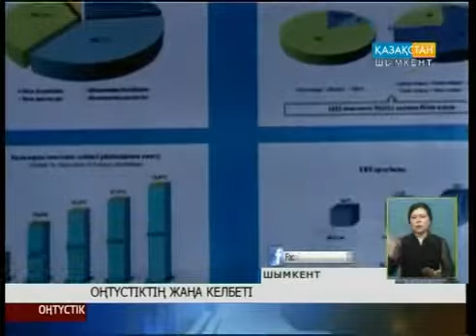Оңтүстікте соңғы бес жылда 262 білім нысаны салынды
Ел болашағына сапалы білім, саналы ұрпақ кепіл болады.